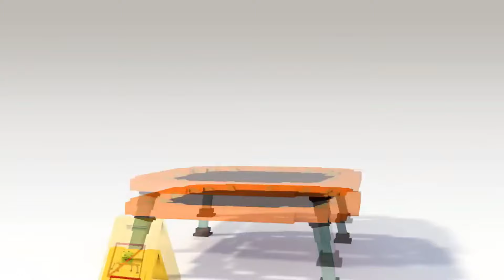If Angry Birds in Minecraft Mini MOVIE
a Compilation of my Angry Birds Minecraft Animation from 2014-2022.

Timestamp:
0:00 If Angry Birds was Minecraft (Modded Game intro) - 2019
0:34 Piggy Tales Trampoline - 2014
1:00 Piggy Tales Trampoline - 2017
1:55 Piggy Tales Third Act - 2016
3:07 Chuck Time! - 2015
5:45 The Real Angry Birds in Minecraft - 2017
7:10 If Angry Birds was Minecraft - 2016
10:24 If Angry Birds was Minecraft 2 - 2018
20:32 If Angry Birds Play Minecraft - 2022
24:27 Outro